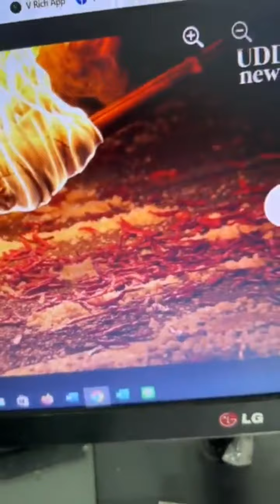ลีน่าจังกินเผ็ดมาก เห็นใจตำรวจทำงานเหนื่อย วันนี้กินอาหารเก่า รู้คุณค่าของเงิน